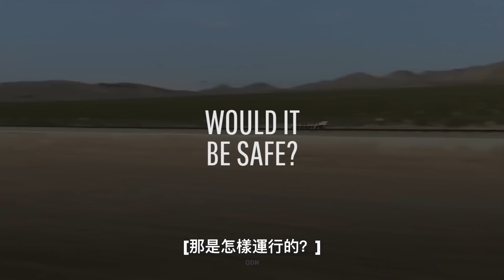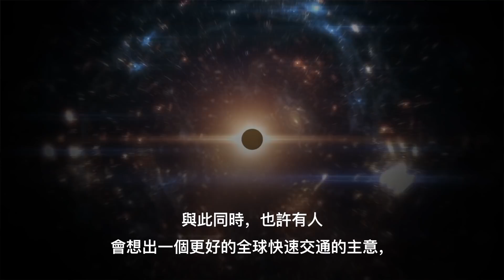如果地球有一個全球超回路列車網絡？可以立即把乘客帶到世界各地 | 大膽科學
想象一下以飛機的速度飛行